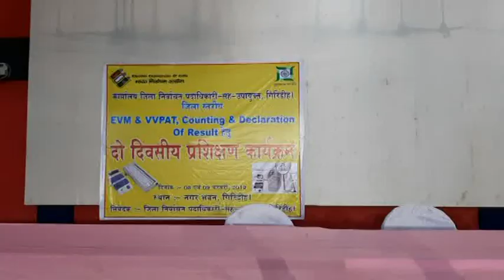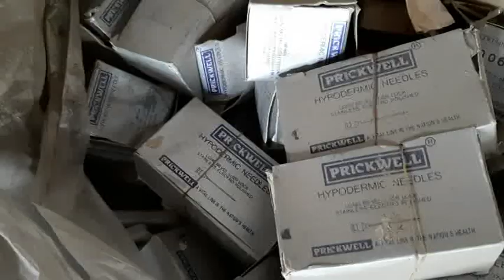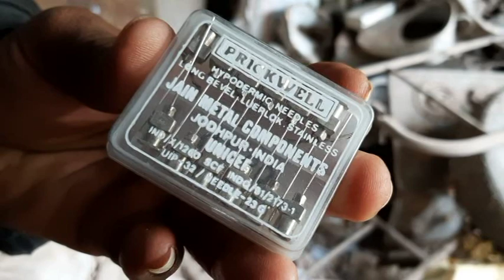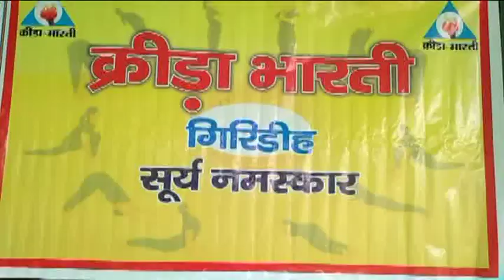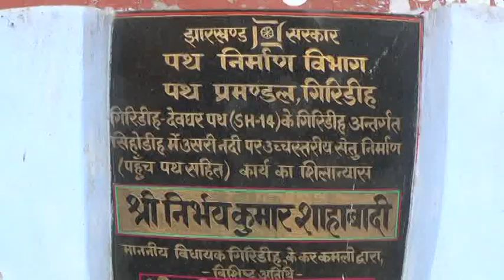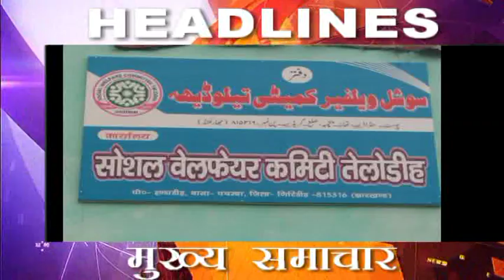City News Giridih 09 February 2019